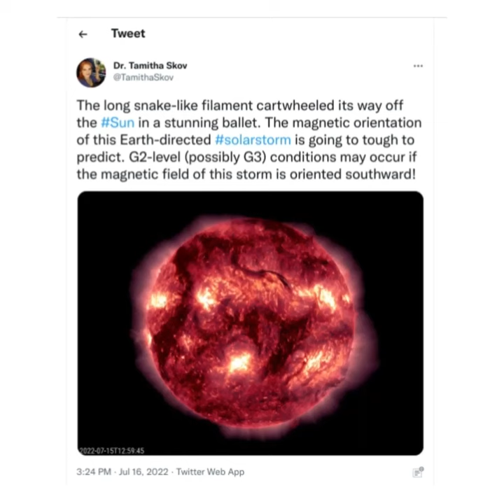Geomagnetic Storm From The Sun's Solar Flare Eruption Expected To Cause Blackouts Today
Canyon Of Fire Solar Flare Eruption From The Sun Expected To Cause Blackouts & Geomagnetic Storm Tomorrow
On Friday, July 15th 2022, a massive canyon of solar flares erupted from giant sunspots in the Sun’s magnetic field and filaments on the solar surface of the Sun.
NASA predicts impacts on Earth’s magnetosphere as early as July 19th to July 20th 2022 and strong aurora formations at the equator and deep into Earth’s mid-latitudes.

Solar flares are powerful spontaneous eruptions of high energy electromagnetic radiation traveling 93 million miles from the Sun and reach the Earth’s magnetosphere within 8 minutes to a few hours
causing geomagnetic storms, severe disturbances to Earth’s magnetosphere causing electrical power grids to blackout, disruptions to GPS, amateur radio signals, ships and aircrafts navigation system malfunctions, frying mobile phones, deactivating and allowing satellites to free fall from the atmosphere. A solar storm on the Geomagnetic Storm scale of 1859’s Carrington Event’s G5 would cause two trillion dollars in damage and affect more than 40 million people.

Charged particles from solar flare winds also cause auroras when these charged particles accelerate through the field lines of Earth’s magnetic field.